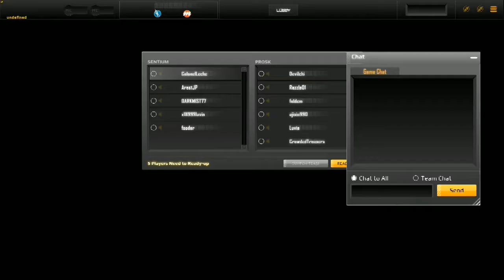Hawken - Video 42 - Team Deathmatch - Origin